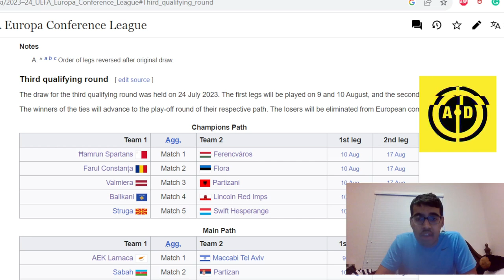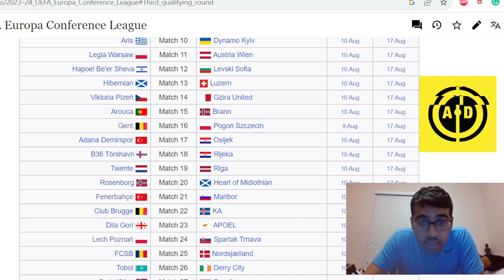UEFA EUROPA CONFERENCE LEAGUE 23/24 THIRD QUALIFYING ROUND PREDICTIONS